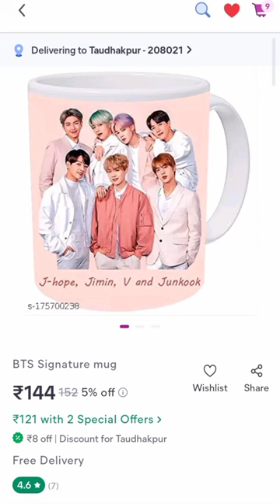BTS find under 200rs.💌🪐